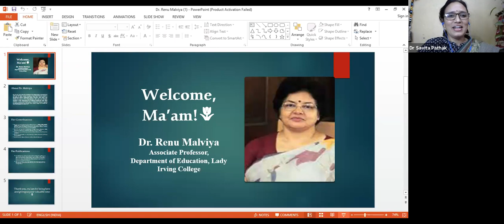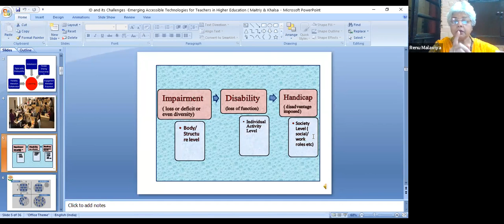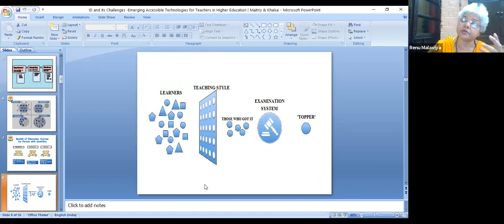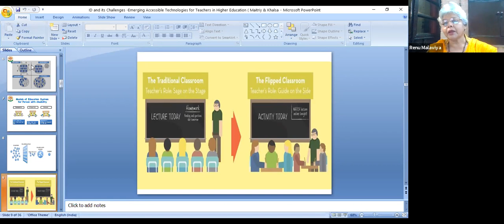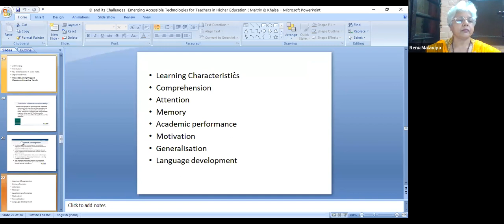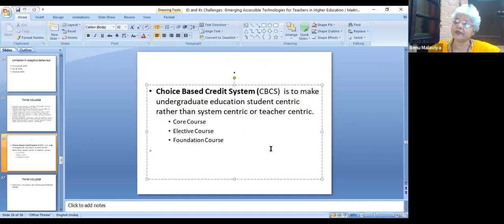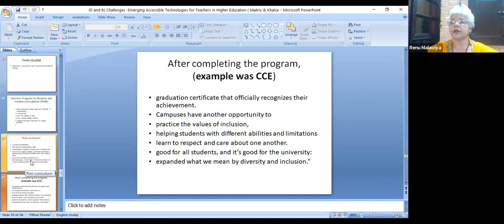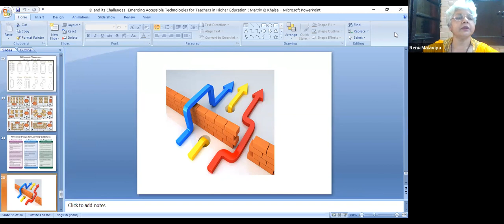FDP-RC on Emerging Accessible Technologies for Teachers in Higher Education- DAY 7 (Session 2)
Session 2: "Intellectual Disability and its Challenges" by Dr. Renu Malaviya